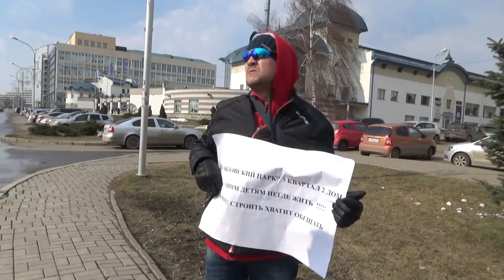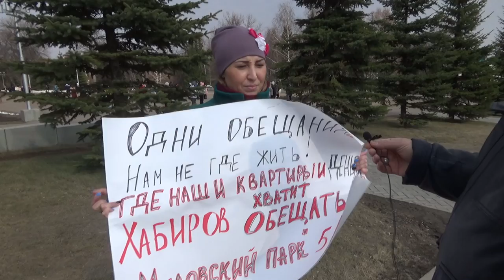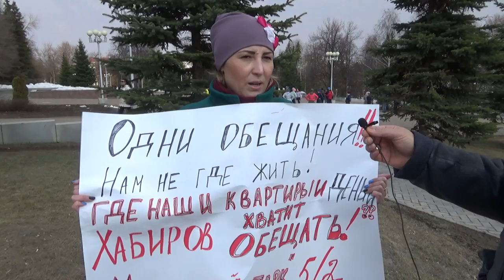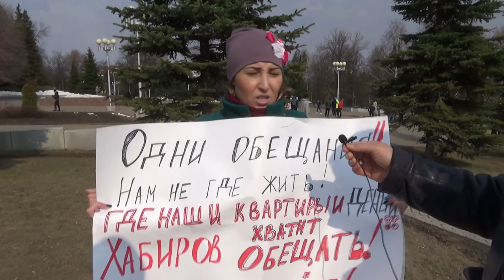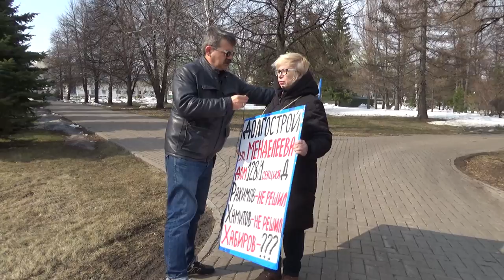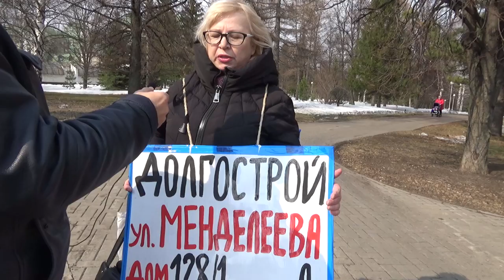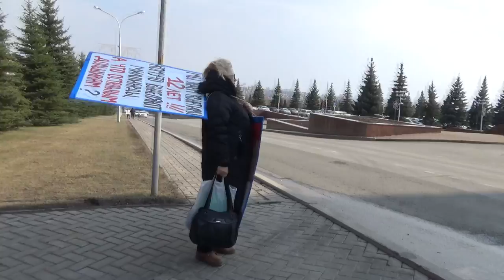"Дольщики: бунт на корабле". Специальный репортаж. "Открытая Политика".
"Бунт на корабле" - дольщики устали от обещаний новой власти и самые смелые (или тем кому нечего терять) вышли на пикет Белого дома. Это пока первые признаки несогласия. Что будет впереди?